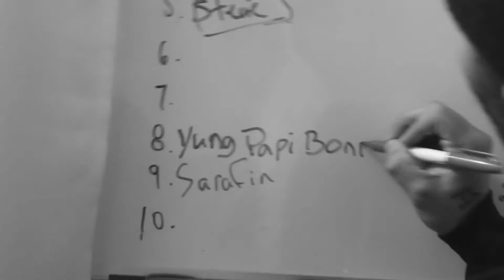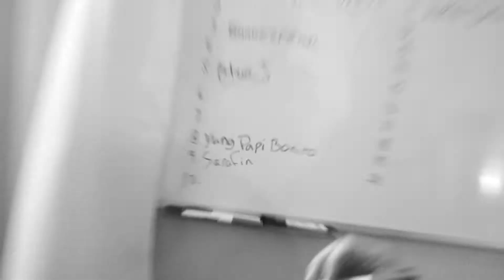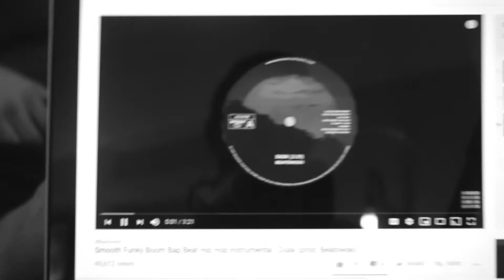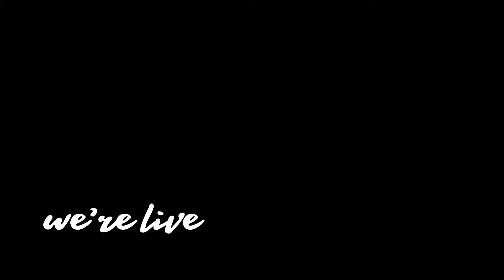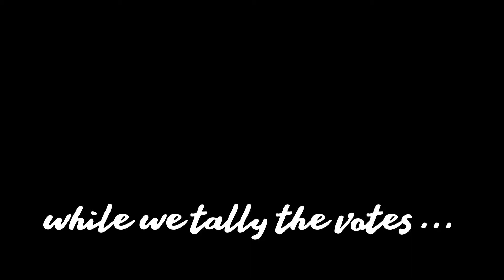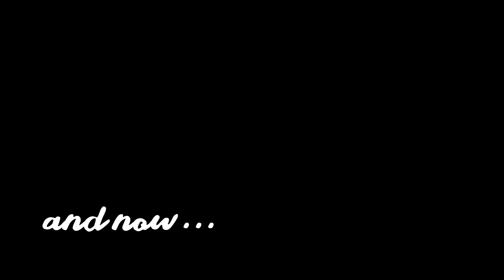Some rappers just do better in their own lane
Rappers work really hard on their own unique style and sometimes they just fit really well there. This week an incredible group of rappers came together to showcase their talent and you've decided the top 3 this week!

But before all that let's take some time to get to know these passionate poets. This is everything you missed before and after the live votes!

Watch to the end for the new music video portion to see who the winners are!

ABOUT BOTW

Every week a group of musicians get together to make a new hip hop song with your help!

10 rappers from Calgary went LIVE to the people of Facebook and Instagram, in a competition to determine the 3 best rappers in the city, and then create a new hit hip hop song for you and the results are in...

The new song is FLAMES!

If you're a hip hop head you're about to fall in love because you're watching musical history unfold right before your very eyes! Unknown rappers getting together to make a new banger in the most unlikely way. Cooperatively!

New hip hop artists Yung Papi Bonito, Uncle Jake, & Creasy along side 7 other incredible hip hop artists, compete head to head to write a verse for a new song in under an hour on a randomly selected beat and then perform it LIVE to the innocent people of Facebook and Instagram.

That's right... YOU ARE THE JUDGE!

If you participate in our Live Online Vote for the best rapper you get a hand in creating new music that will go on to entertain the masses!

Tune in every Tuesday at 10:00pm MST on Instagram and Facebook and watch as these rappers are put to the test!

If you don't like what they do they get trashed! But if you do... The lucky number one rapper will get to boast the Beat Of The Week "Beat Thief" Championship Belt!

Not only that, the new song they create together will be released the next week on all the major streaming platforms including Spotify, iTunes, Google Play, Tidal, Shazam, and pretty much anywhere else you discover new music. Which you can listen to by visiting:

The cherry on top is the new music video and behind the scenes episodes just like this one that come out every week and reach a world of hungry hip hop fans!

If you’re in Calgary and you want to compete check out the rules: